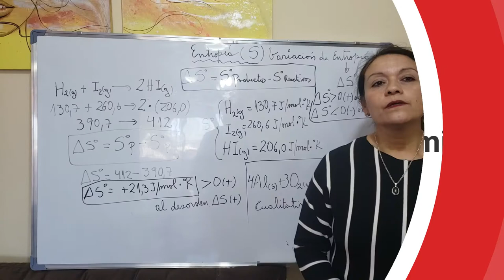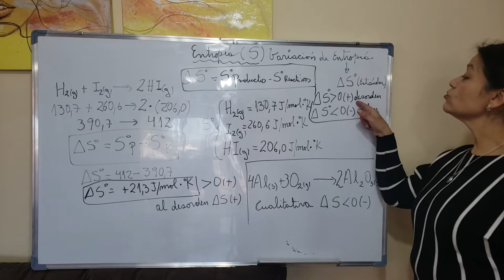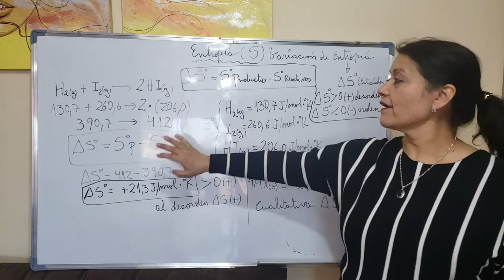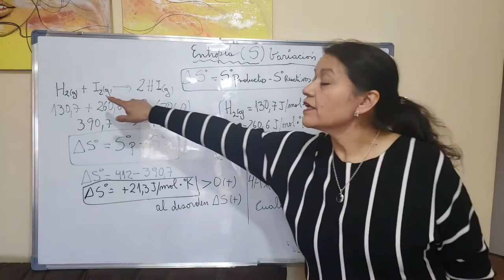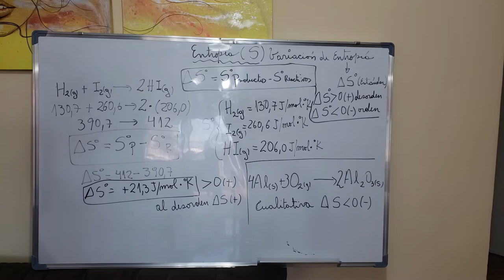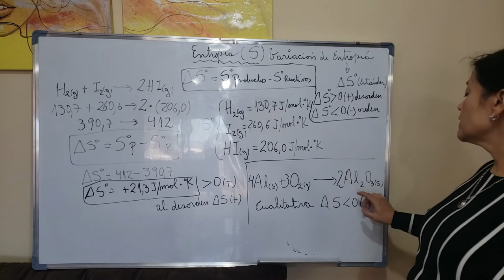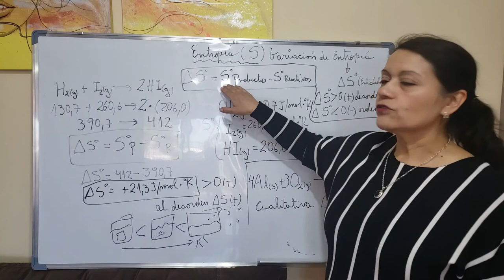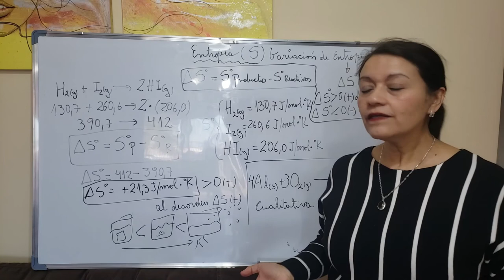Entropía II ley de la termodinámica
Hola estudiantes, les comparto este vídeo con la materia correspondiente a la segunda ley de la termodinámica, la entropía.